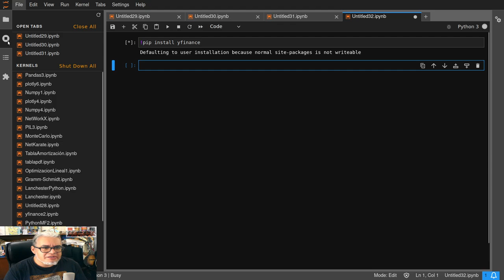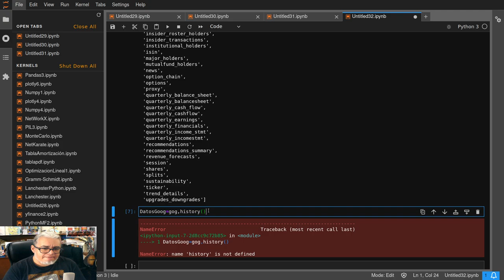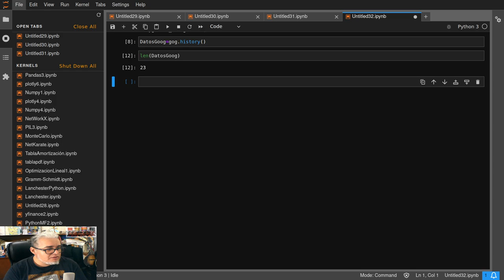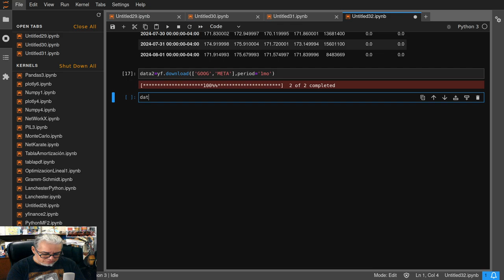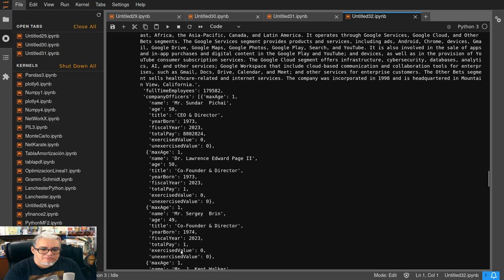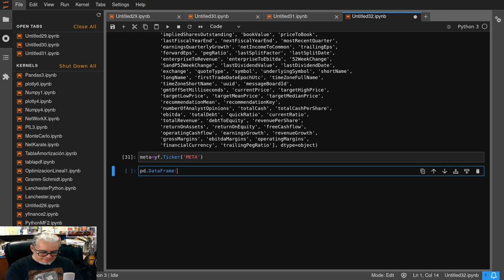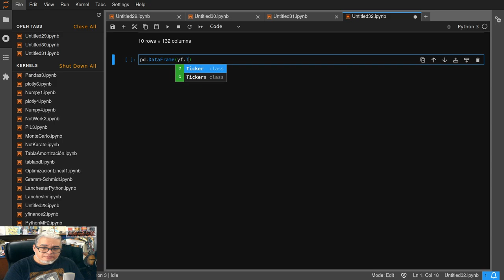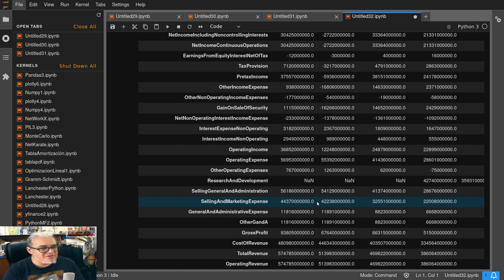Python Datos financieros con yfinance 1